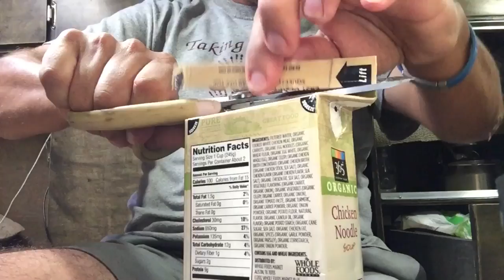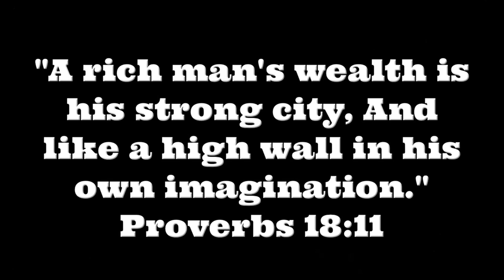Van Life: I Can't Cook: No Paper Towel!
I just signed up with Zello, an app that allows people to talk for free like a walkie-talkie. If interested, the channel name is; Rolling Earthship. I'll check the app once in a while to approve users and to talk as time permits.

Luis F
Rolling Earth-Ship